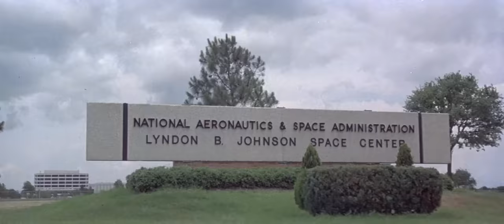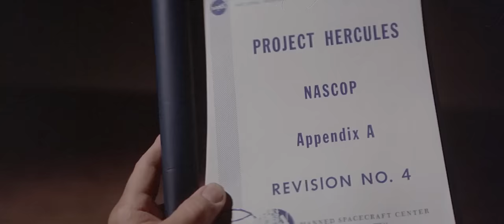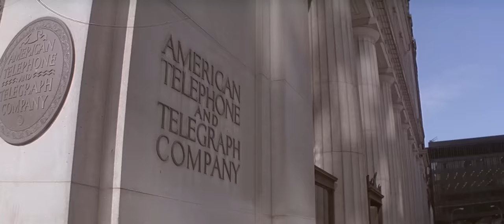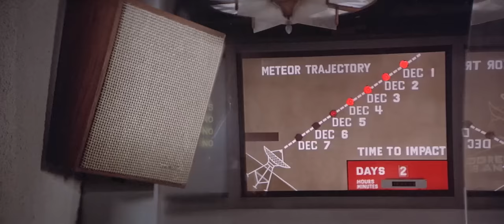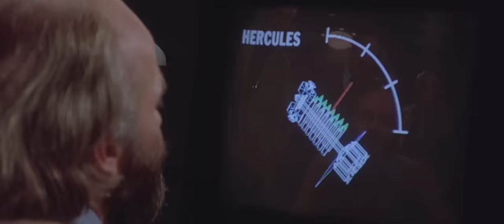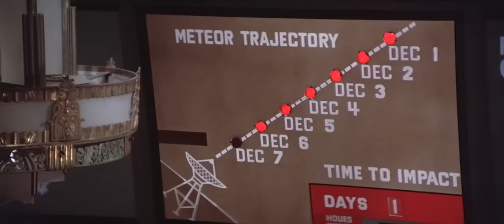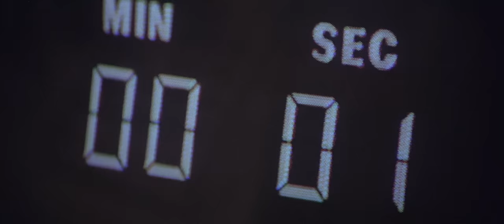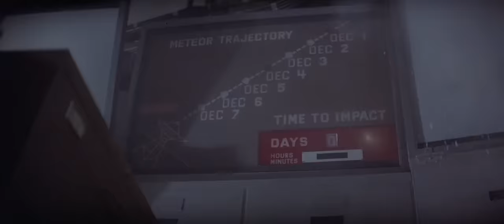Meteor | English Full Movie | Action Drama Sci-Fi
The United States and the Soviet Union must unite their efforts to obliterate an enormous asteroid hurtling towards Earth, posing an imminent threat to humanity.

Starring: Sean Connery, Natalie Wood, Karl Malden.

Directed By: Ronald Neame.